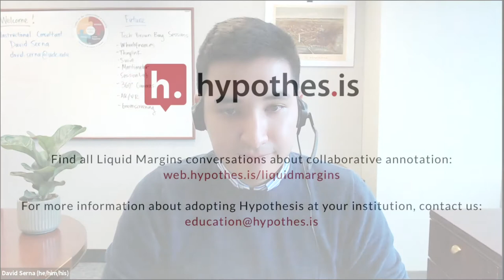Liquid Margins 024 | Clip 3 | Hybrid, Hyflex, F2F: Anchoring Class Community With Social Annotation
In this clip from Liquid Margins 24, Hybrid, Hyflex, F2F: Anchoring Class Community With Social Annotation, David Serna, Instructional Consultant at the University of DC Center for the Advancement of Learning, talks about how instructors can help prompt their students while using Hypothesis.